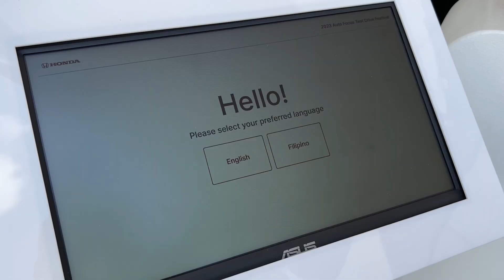Honda Cars Philippines STV Test Drive Event Highlights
To get the latest news and offers follow HCPI official Social Media Accounts.